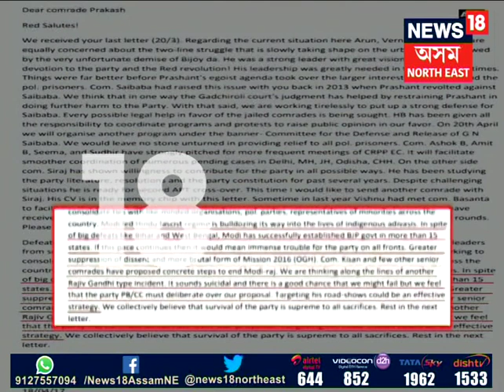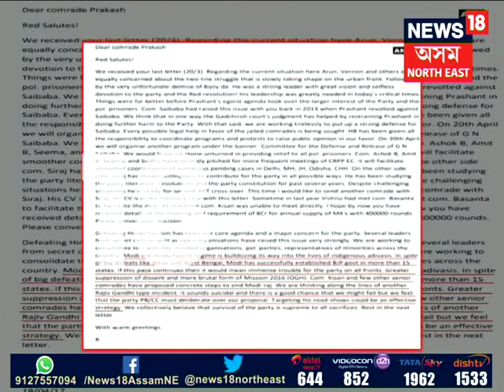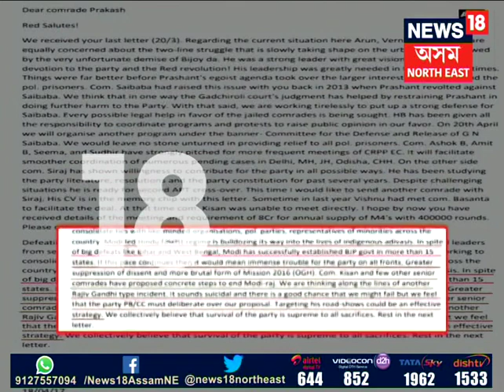'Another Rajiv Gandhi-type incident': Maoist letter exposes plan to kill PM Modi